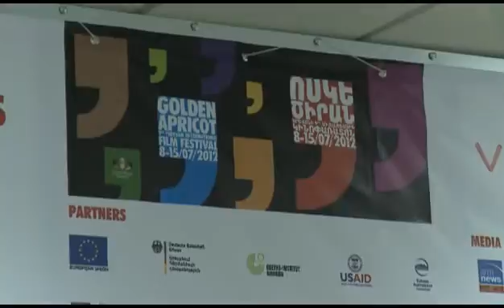Press conferance 1 11.07.2012